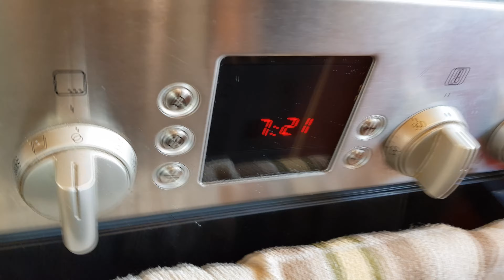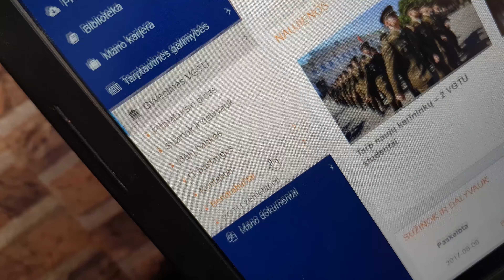Nauja Darbo Vieta!?? Draugiškas Pasivažinėjimas Aplink Miestą??!